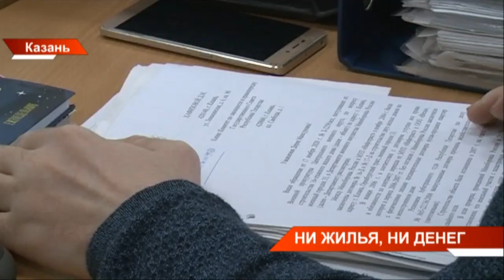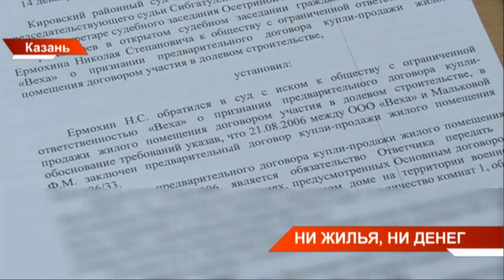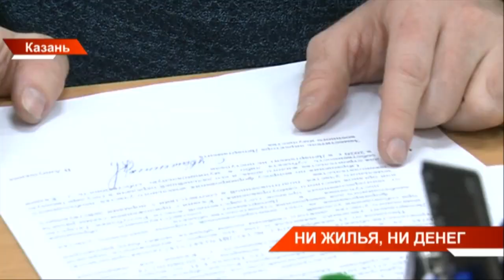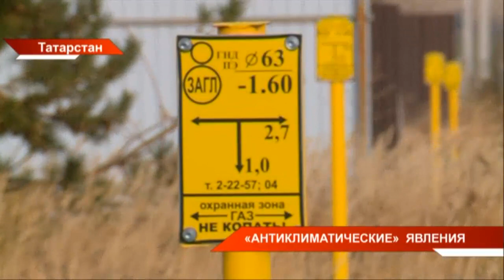Новости Татарстана от 14/12/22 - ТНВ